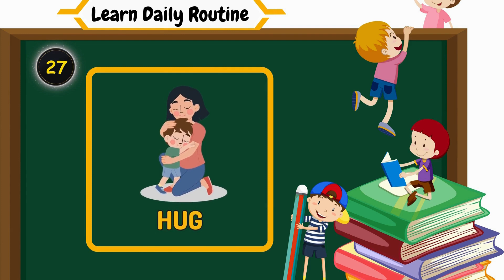Learn Daily Routine Tasks for Kids | Preschool Education | Fun Kids Learning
Let's make learning daily routines a joyful experience! 🌞🛁📚 In this engaging educational video from Oriental Public School Mardan, kids will discover the importance of daily tasks like brushing teeth, taking showers, and more. We make learning fun and interactive!